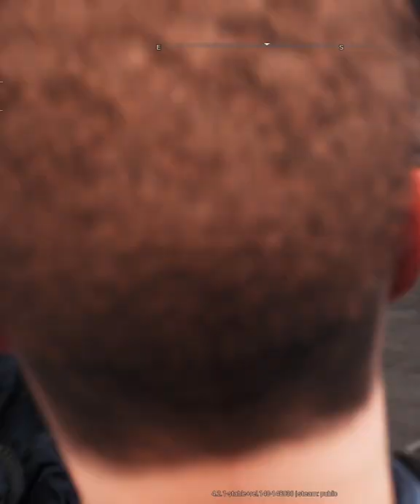Important Update on the Channel and PC Frank Miller!!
Sometimes shorts work, sometimes they dont, so I need to post 2 files.

Jobu